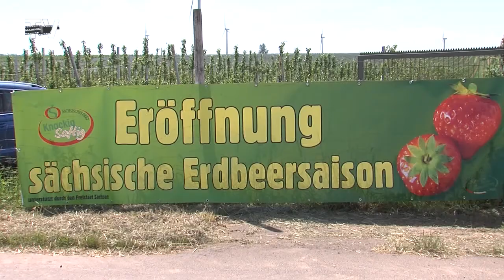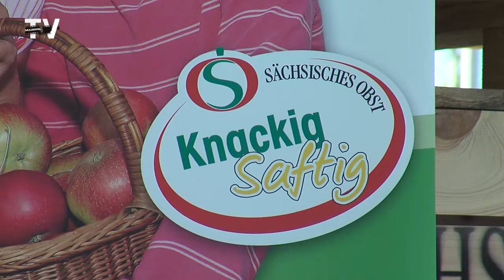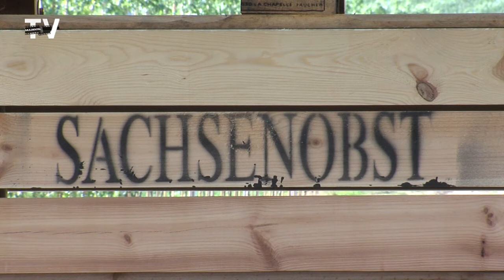Blauer Himmel, Sonne und viele Rote Früchte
Am dritten Juni wurde auf dem Gelände der Ablasser Obstgarten GmbH feierlich die diesjährige Erdbeersaison eröffnet.